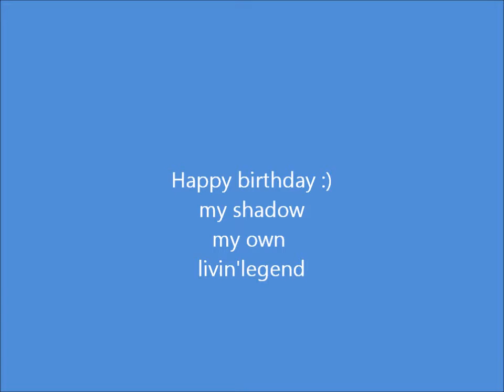januari 18, 2011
jasper, 11 jaar.